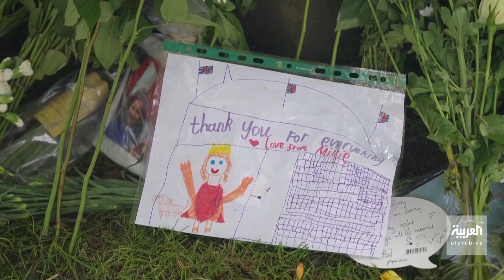صباح العربية | سياحة العزاء تزدهر بعد رحيل الملكة إليزابيث الثانية!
تغرب شمس الملكة البريطانية إليزابيث_الثانية لكن تأثيرها يمتد حتى بعد الموت رحيل الملكة أشعل مواقع حجوزات الطيران محركات البحث لم تهدأ الناس يبحثون عن رحلات لبريطانيا
شاهدوا الحلقة الكاملة على شاهد 👇